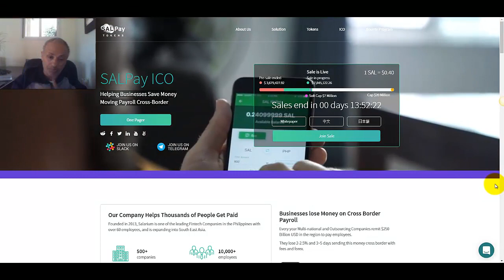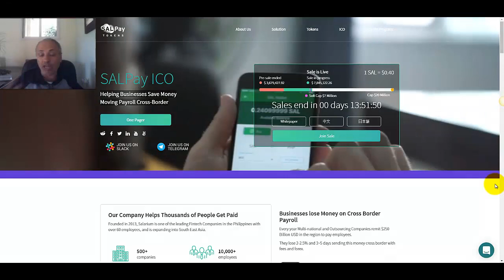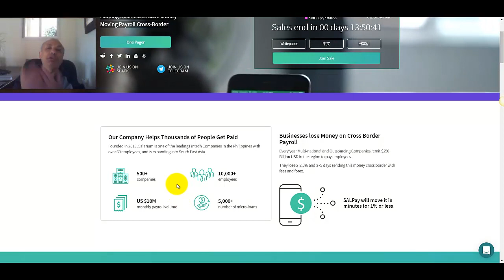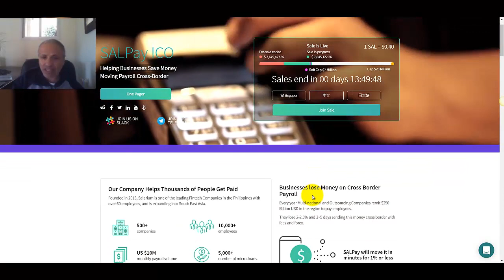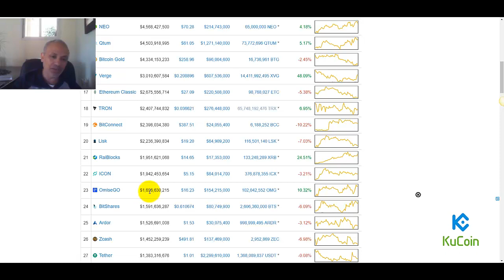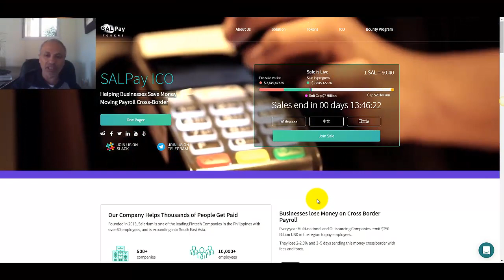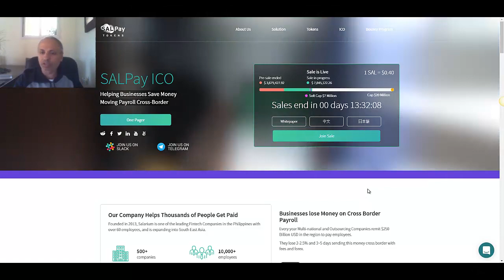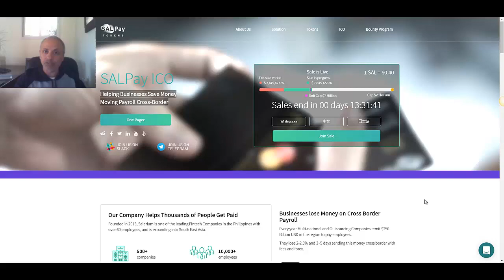SALPAY ICO איך להרוויח כסף באינטרנט עם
בסרטון הזה אני מדבר על ה UCO של SALAPAY
חברה שקיימת כבר הרבה שנים ועוזרת לעשרות אלפי אנשים בקבלת כסף ללא עמלות ובעיקר לחברות גדולות המעסיקות עובדים במזרח אסיה, לשלם להם במהירות ולחסוך עמלות.

בסרטון הזה אני מראה כיצד ניתן להרוויח כסף באינטרנט עם ה ICO של SOLA
 פלטפורמה של רשת חברתית שקיימת עם 650,000 משתמשים קיימים.

עבודה מהבית
כסף באינטרנט
כסף באינטרנט ללא השקעה
להרוויח כסף באינטרנט
איך לעשות כסף באינטרנט
לעשות כסף באינטרנט
איך להרוויח כסף באינטרנט
איך עושים כסף באינטרנט
איך לעשות כסף
שיווק באינטרנט
ביטקוין
ICO
SOLAPAY
איך להרוויח כסף עם ICO